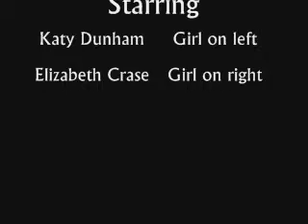Katy_and_Elizabeth_Pd_1